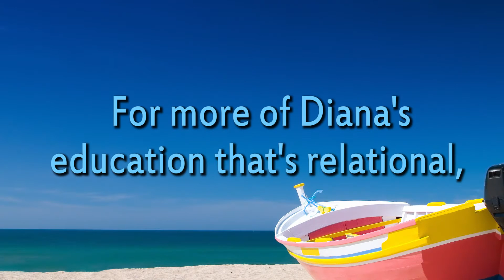Taking A Break?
Though we'd like to be able to finish the school year, to accomplish all the tasks before us, do those final chapters in the curriculum, and check off the last things in our lesson planner, the reality is that there comes a point when what we need is a break. A real break. A vacation. A holiday. Whatever it looks like for you and your family, take a break! Trust me, the rest and refreshment to minds and bodies is absolutely necessary!